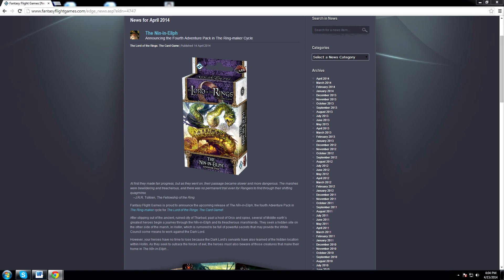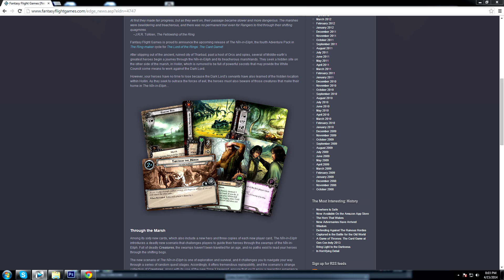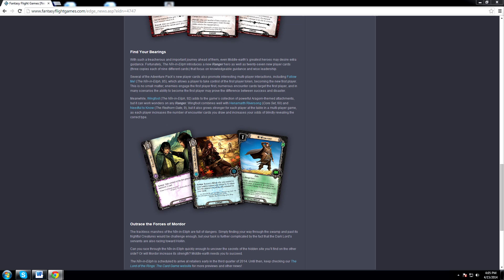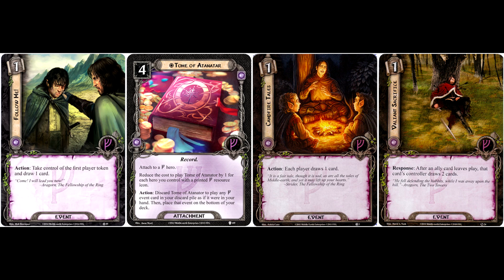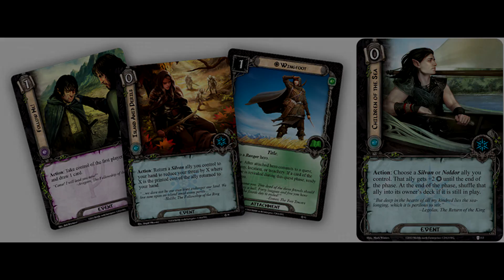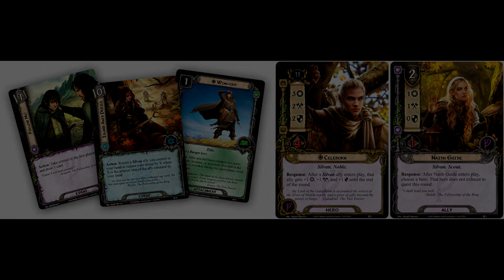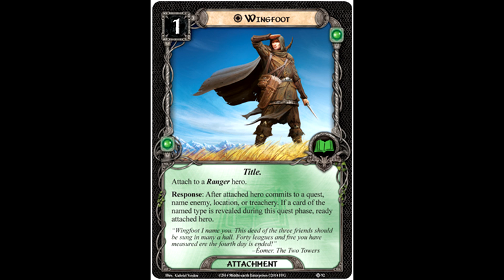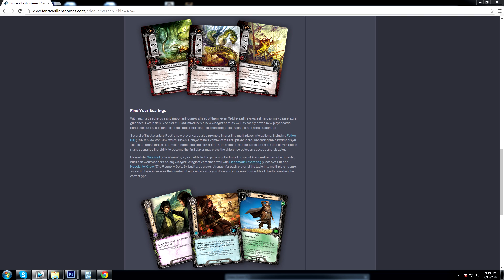The Nîn-in-Eilph - LOTR LCG Article Review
Mitch, former co-host of the Cardboard of the Rings podcast, provides an overview and discussion of the reveal article for "The Nîn-in-Eilph," the fourth Adventure Pack in the upcoming Ring-maker cycle of Adventure Packs for The Lord of the Rings: The Card Game (which is a Living Card Game, by Fantasy Flight Games).

Become a part of this growing LCG community and receive all the latest news about Mitch's upcoming projects and videos